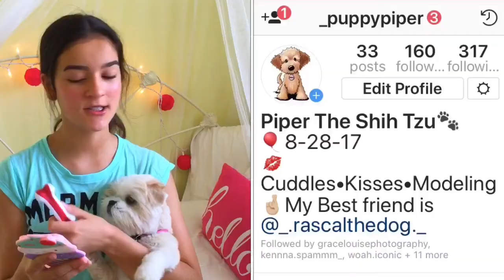PUPPY Q&A : TIPS AND ADVICE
Adding a puppy to your family can be a fun yet challenging time, but hopefully this video offers valuable suggestions and helpful hints to be on the road to raising a well adjusted puppy. Thank you for asking all the questions that made today's video possible! And huge thank you @TaylorLayman for making the template for my new summer intro! Comment if you like it!! I apologize for not sticking to my regular Sunday schedule but being very close to summer, I have had to prepare for my finals. Thank you everybody for watching and I will see you all very soon with another video. BYE!!